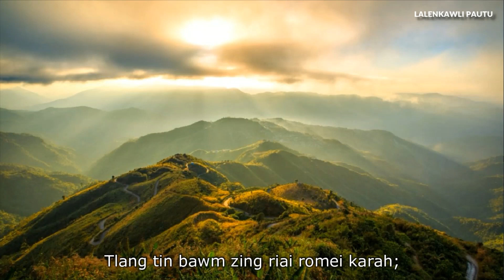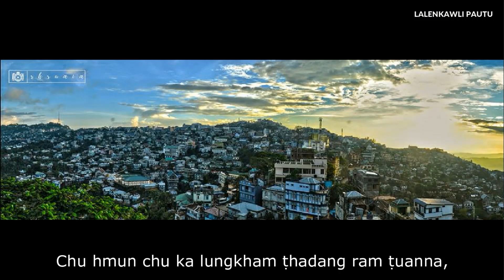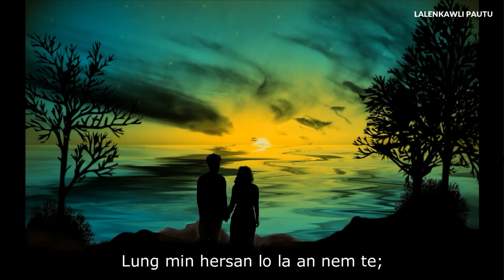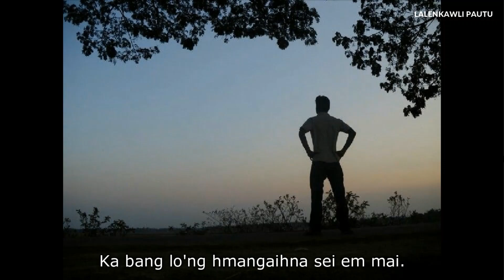Lalenkawli Pautu - Hmangaihna sei em mai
He hla 'Hmangaihna sei em mai' tih hi Mizo lengzem hla hlui pawl tak mai a ni a, a phuahtu pawh hi chiang takin kan hrethei tawh lova, chumi phuah chu a niang ti a min kawh hmuh apiang kan han zawh hian an phuah a nih loh thu in min chhang zel a, a hla hi a mawi in a ṭha kan ti si a Pu K.Sapngenga'n a ṭhahnem ngaihna a min zirtir a ni a ṭhangthar chho zelah he hla hi a bo mai a hlau si a, sa tawp mai la a phuahtu chhungten an la rawn chhui chhuah tak leh kan sak chhan ṭha takin kan hrilh ang a, hla bo mai tur dahṭhatna hmanrua a awm kan tum vang zawk a ni tih te kan hrilhfiah mai dawn nia a ti a, tichuan 2016 kum khan ka album 'Zunleng ngaih' ah ka telh ve ta a, tun thleng hian kan phuah a ni e, kan hla a ni e titu ka la tawng lem lo a ni.